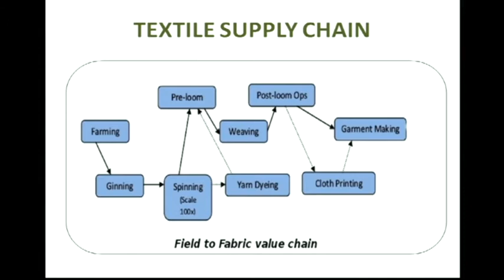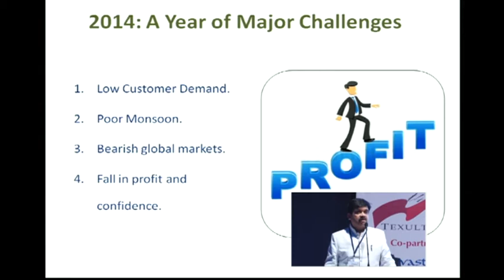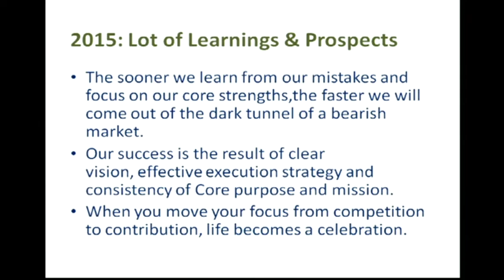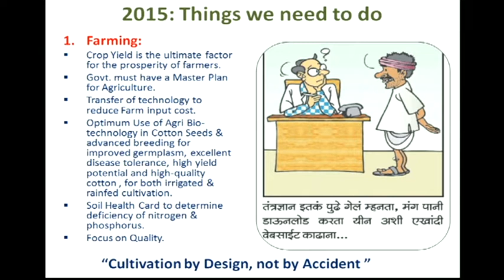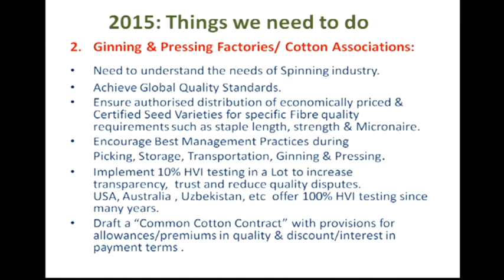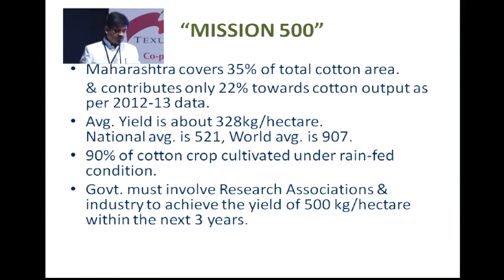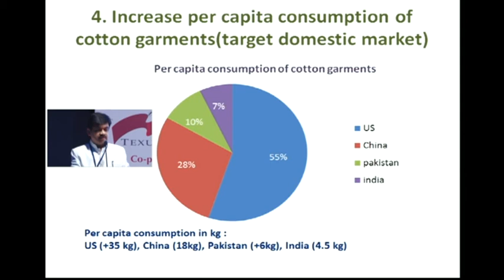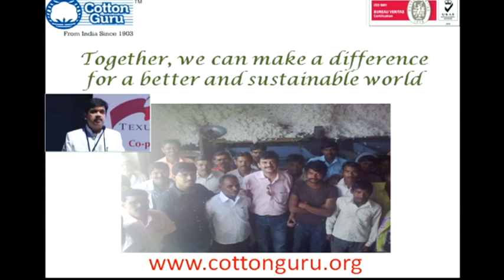A Step Towards Sustainable Cotton Supply Chain- By COTTONGURU®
The Textile Association (India) – Vidarbha is hosting12th International & 70th All India Textile Conference once again after its enormous success in 1979 & 2006, on 17h & 18th January 2015, at Dr.Vasantrao Deshpande Auditorium & South Central Zone Cultural Center, Nagpur.
COTTONGURU™ Shri. Manish Daga is the moderator of Cotton Panel Discussion.